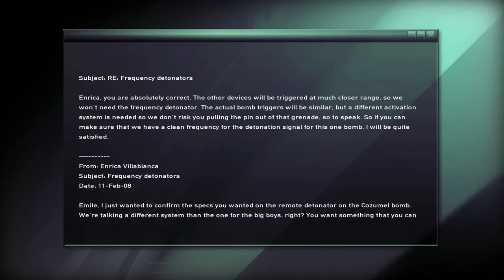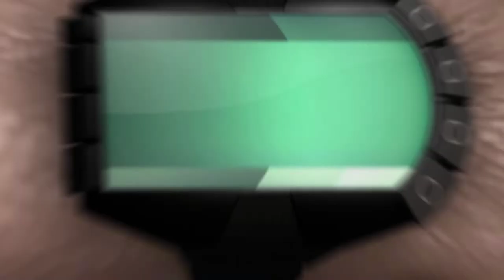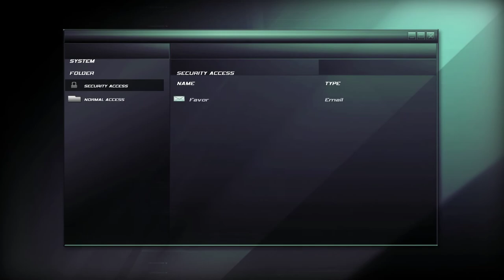SC: Double Agent PC - 06 (NYC - JBA HQ - Part 2)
Déjà vu, no? Same map, new objectives. Some stealth gameplay between minigames.

Sorry for the huge gap. Sometimes I just don't want to play a given genre. Other times I'm just lazy. I'm going to concentrate hammering these out while I'm in the mood.